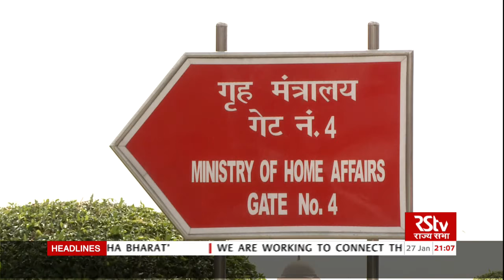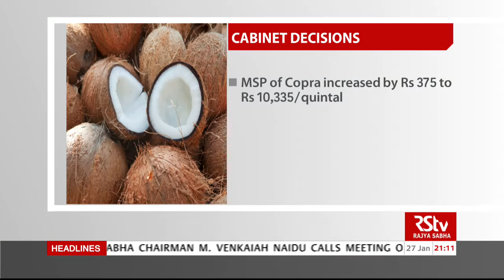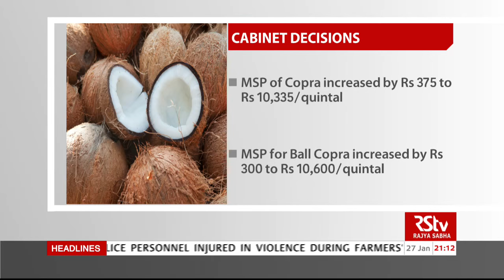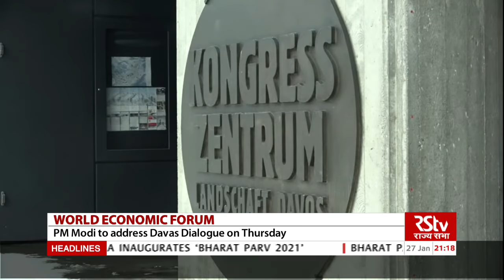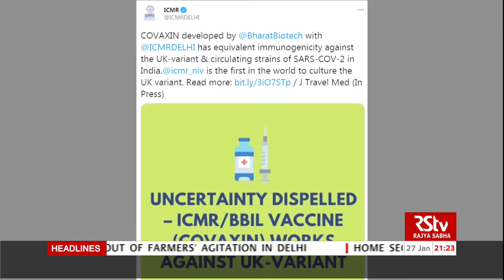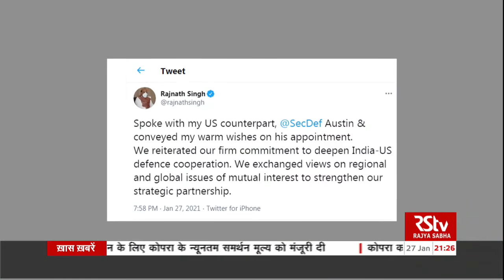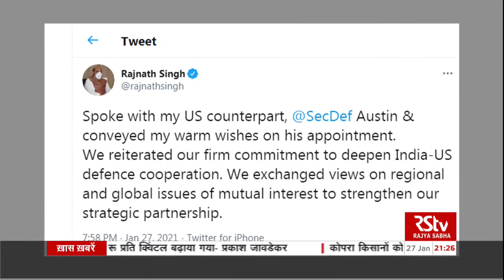English News Bulletin | 9 PM | 27 January, 2021